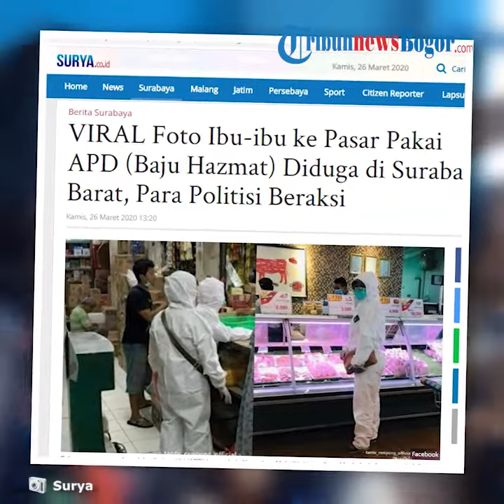Viral Foto Warga ke Pasar Pakai APD Diduga di Surabaya Barat, Politisi Beraksi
Foto ini kali pertama diunggah akun Facebook @Hanifah Yuniarti.

Akun ini mengunggah dua orang mengenakan APD warna putih tengah berbelanja.

"Ini salah satu penyebab kelangkaan APD buat kalangan medis.

Apa coba sampe ke pasar dipake segala baju buat ruang isolasi dan g ketinggalan sarung tangan bedah wkwkwkwkwk...," tulis akun @Hanifah Yuniarti.

Di bagian lain, ada juga foto seorang berpakai APD tengah berada di sebuah gerai makanan.

Foto ini pun langsung membuat heboh karena Pakaian Alat Pelindung Diri (APD) ini mestinya hanya boleh dikenakan petugas medis.

Ketua Fraksi PSI DPRD Surabaya, William Wirakusuma menyesalkan kejadian itu.

"Terlepas itu benar atau tidak. Tapi saya menduga itu terjadi di Surabaya Barat. Apa pun itu, kami menyayangkan," kata William, Kamis (26/3/2020).

Menurutnya, Hazmat itu bukan untuk keperluan pribadi.

Bebas mengenakannya untuk berbelanja ke pasar atau supermaket.

William juga meminta agar masyarakat tidak memborong hazmat agar tidak terjadi kelangkaan barang di distributor.

"Kami juga memohon dengan sangat, agar toko-toko online di sosmed seperti Instagram dan Facebook tidak menawarkan Penjualan Hazmat untuk keperluan pribadi " imbuhnya.

Sementara itu, Sekretaris Fraksi PSI dan anggota Komisi D Tjutjuk Supariono menyampaikan bahwa ketersediaan Hazmat untuk tenaga medis harus selalu dijaga.

"Hazmat merupakan perlengkapan yang sangat penting bagi tenaga medis yang berada di garis depan dalam melawan korona." ujar Tjutjuk.

"Kami minta kepada masyarakat yang terlanjur membeli hazmat untuk menyumbangkan APD tersebut kepada pihak Rumah Sakit. Mari semua melawan virus Covid-19, seluruh warga Surabaya harus bergotong-royong dan saling membantu," kata Sekretaris Fraksi PSI DPRD Surabaya.

Artikel ini telah tayang di surya.co.id dengan judul VIRAL Foto Ibu-ibu ke Pasar Pakai APD (Baju Hazmat) Diduga di Surabaya Barat, Para Politisi Beraksi,
Penulis: Nuraini Faiq
Editor: Musahadah